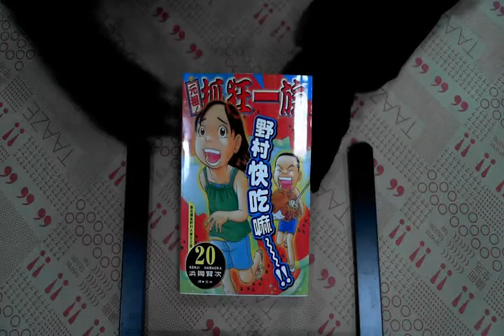TAAZE｜元組!抓狂一族－20 二手書書況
TAAZE｜讀冊生活網路書店「元組!抓狂一族－20」，找二手書請至